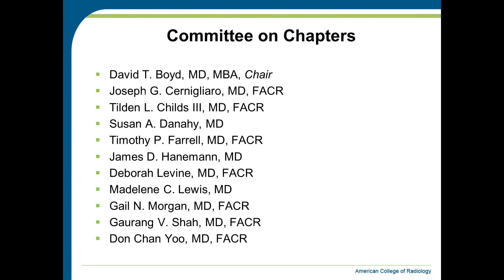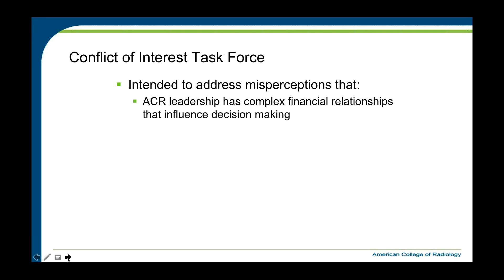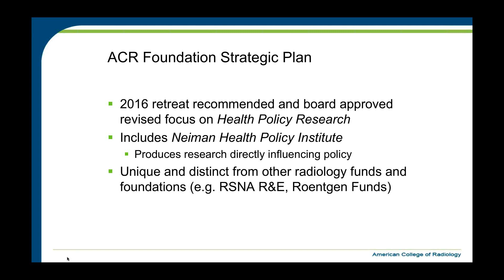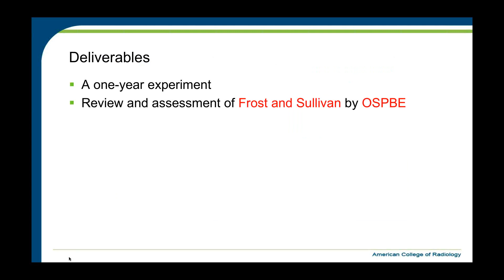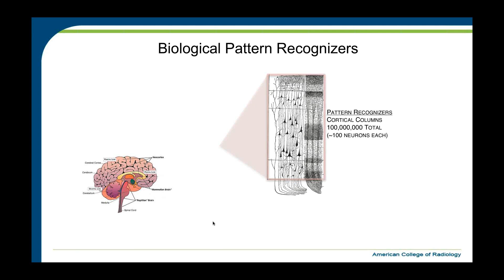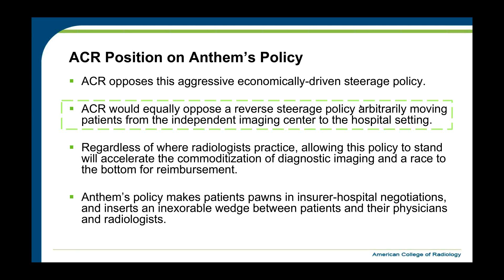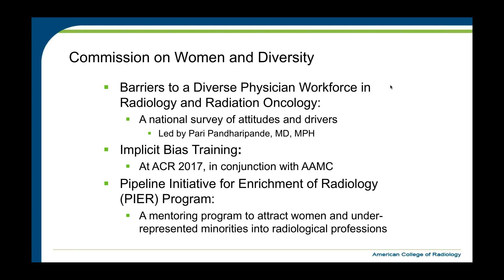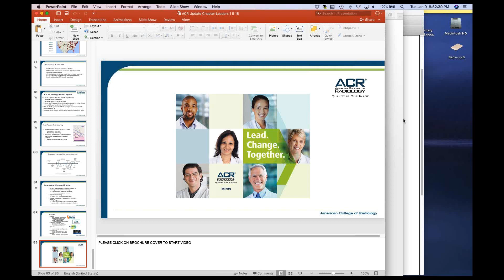2018 Chapter Town Hall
Listen to the latest Chapter Town Hall, held January 9, 2018. Dr. James Brink, Chair of the ACR Board of Chancellors, provided a state of the College, what challenges we are facing, and our plans for meeting these challenges while continuing to grow and prosper.